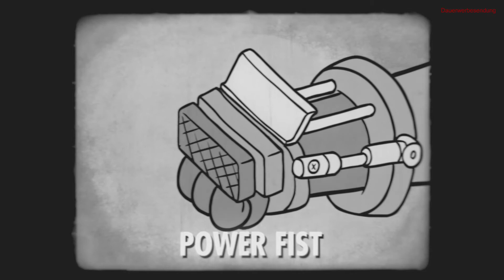EIN BISSCHEN AUFRÄUMEN | Fallout 4 #012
Keine Kooperation! *

Spiel:
Fallout 4 (PC)

Aufnahmeprogramm:
OBS Studio

Mikrofon:
TONOR BM-700

Videoschnittprogramm:
DaVinci Resolve